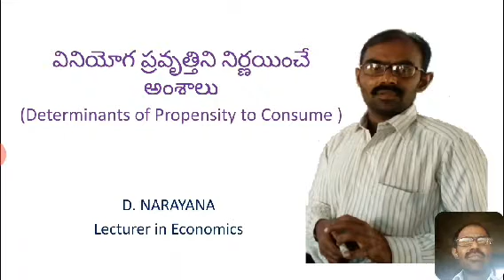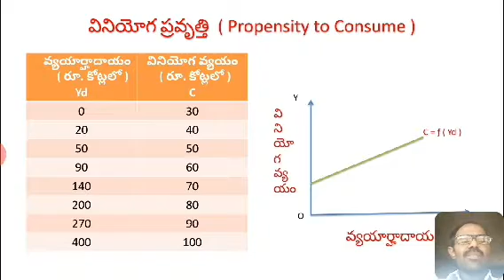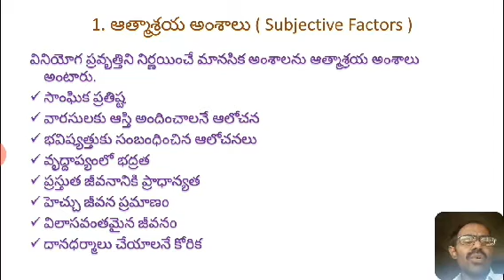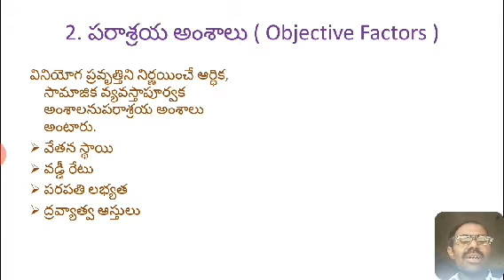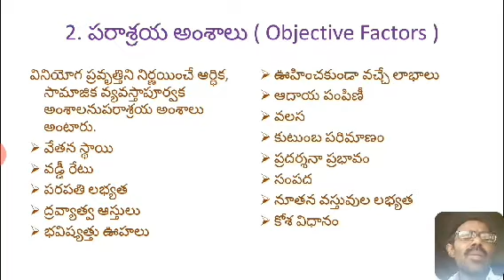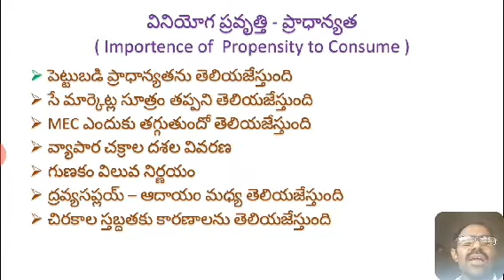వినియోగ ప్రవృత్తిని నిర్ణయించే అంశాలు Determinants of Propensity to Consume